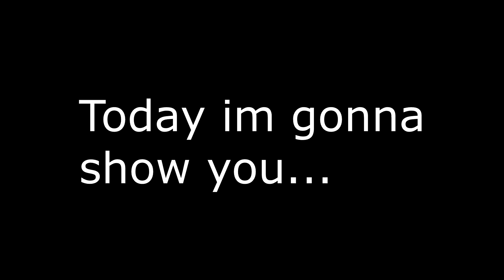Teemo The Rocket [official video]